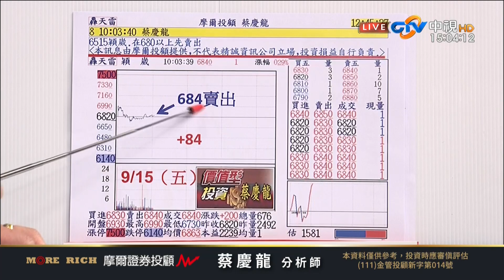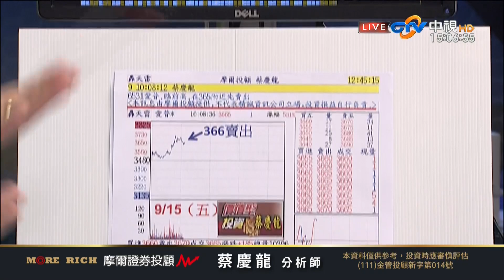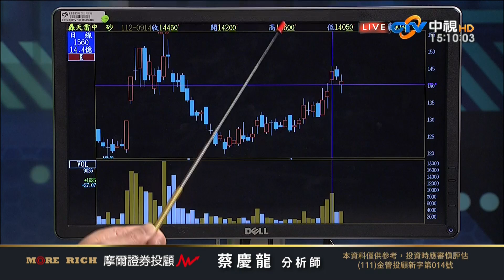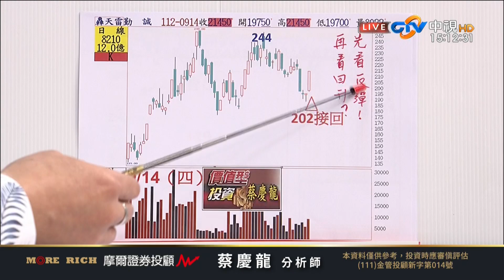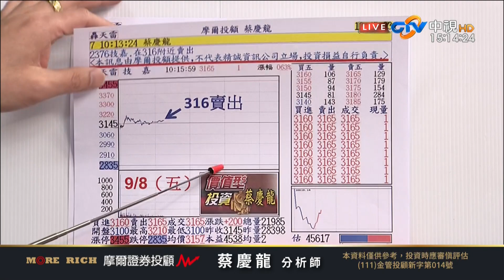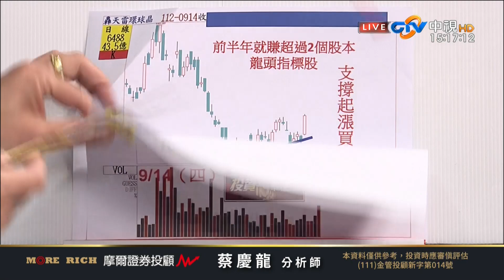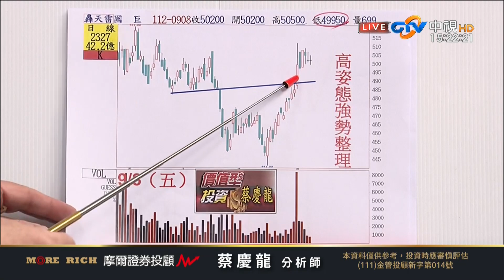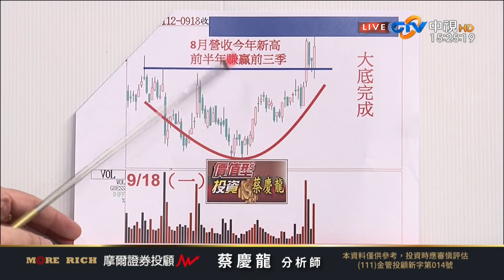中視【價值型投資】20230918 蔡慶龍：上週五逢高賣出很多檔股票 今天重挫222 點 想跟我低接嗎？ Line 留言+1